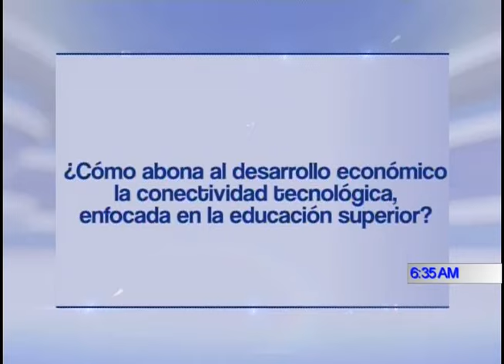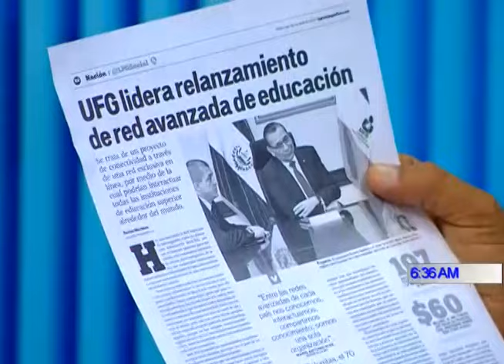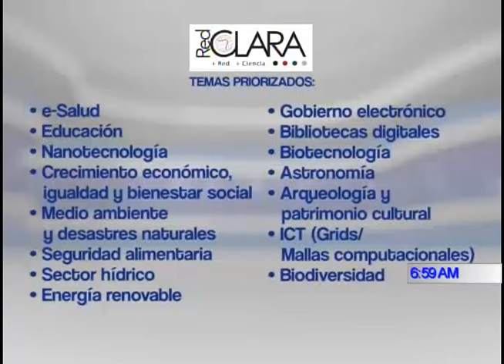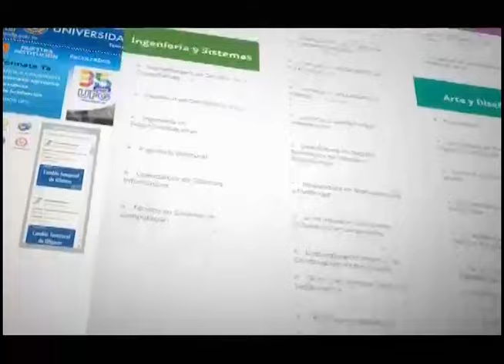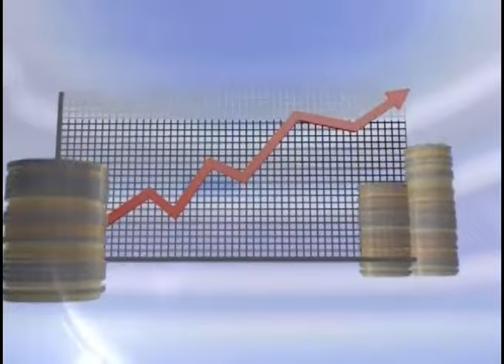PROGRAMA DIÁLOGO CON ERNESTO LÓPEZ 19 DE ABRIL 2017